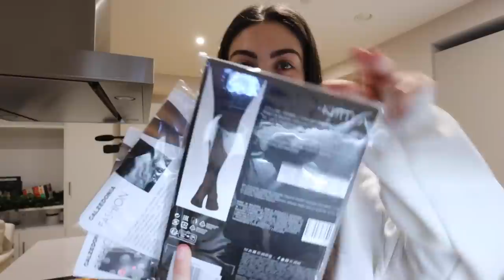I always get asked about this 🙃